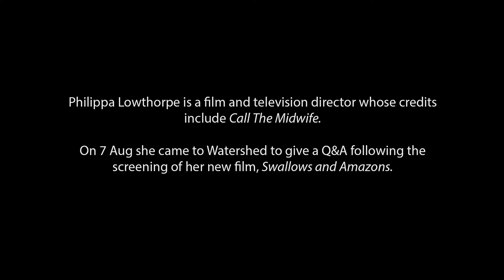PHILIPPA LOWTHORPE ON SWALLOWS AND AMAZONS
Following an advanced screening of her new film, Swallows and Amazons, director Philippa Lowthorpe gave a Q&A at Watershed with Cinema Curator Mark Cosgrove. In this clip she talks about how and why she originally got involved with the film.

Swallows and Amazons (2016)

Set sail for a heartwarming experience for all the family with this inspiring, rambunctious and nostalgic tale of summer adventure, as Arthur Ransome's enduring 1930’s children's novel is brought to life in this beautifully realised adaptation of a quintessentially British classic.

Set over one idyllic summer the four Walker children and their sailing rivals, the Blacketts, run amok in their sailing boats against the stunning backdrop of the Lake District. Whilst the Walkers sail the agile Swallow, the Blacketts commandeer The Amazon, making camp on a nearby island. Theirs is a world of imagination - one with pirates and canons, boats being captured and enemies walking the plank. But as the real world finds itself on the brink of war, and when a mysterious pair of Russian spies are found hot on the tail of their family friend Jim, our motley crew must learn quickly the skills of survival, the value of friendship and the importance of holding your nerve.

Find out more and book tickets to see the film